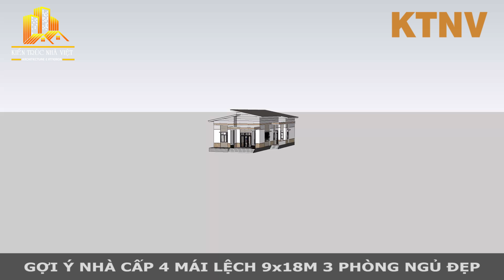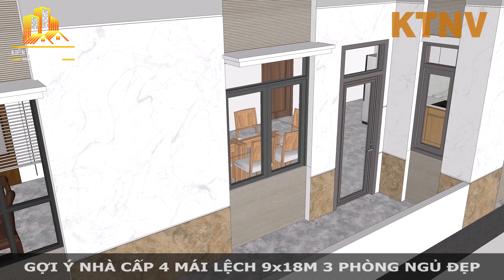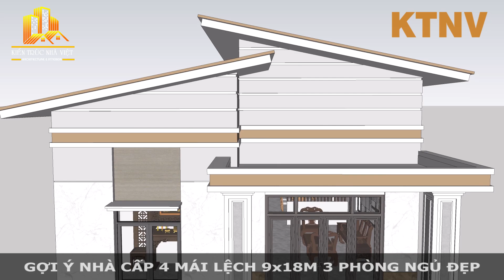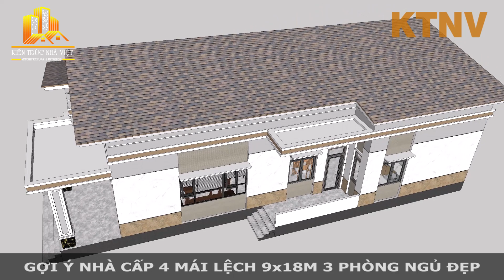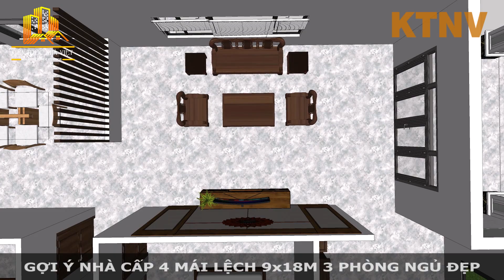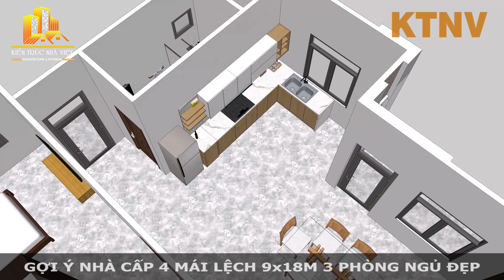Nhà Cấp 4 Mái Lệch Đẹp Ai Nhìn Cũng Mê | Mẫu Nhà 9x18M Có 3 Phòng Ngủ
Mẫu nhà cấp 4 mái lệch đẹp ai nhìn cũng mê với diện tích 9x18m, ngôi nhà nổi bật với phong cách hiện đại, màu sắc hài hoà chắc chắn sẽ là một sự gợi ý tuyệt vời dành cho những người đang có ý định xây dựng nhà.
Thông tin chi tiết về mẫu nhà:
◼️ Công năng: phòng thờ, phòng khách, phòng bếp ăn, 3 phòng ngủ, 2 toilet & tắm, sân giặt phơi.
◼️ Phong cách: nhà cấp 4 mái lệch